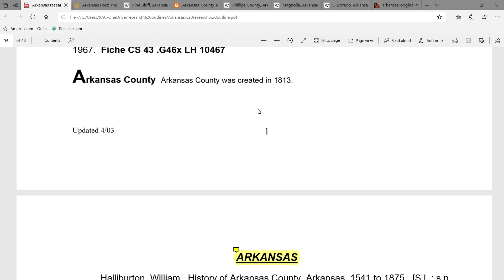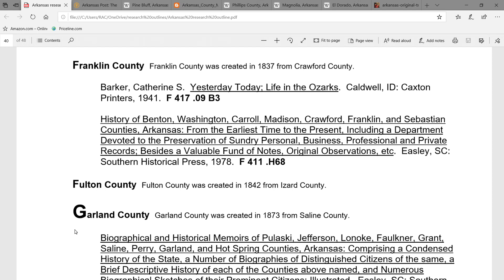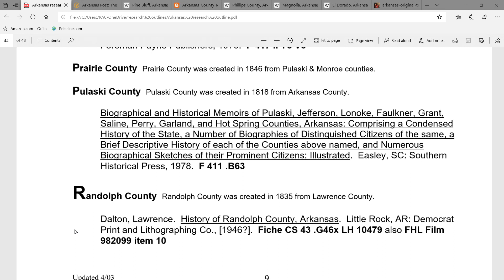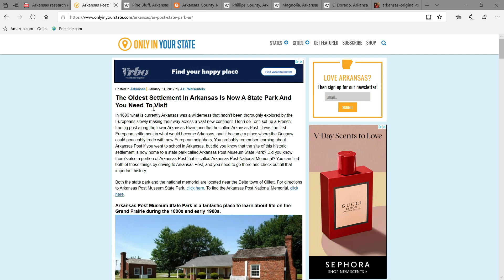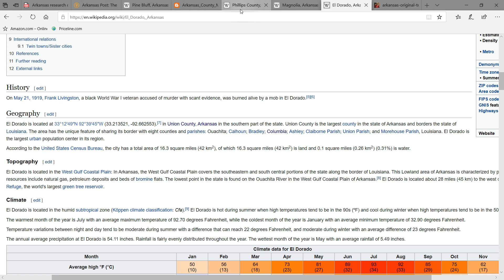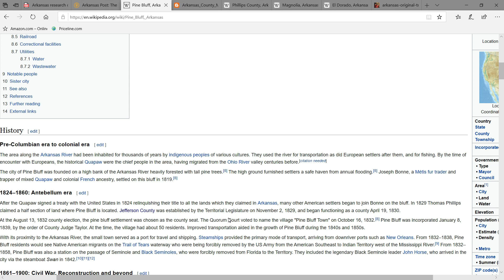ARKANSAS INDIAN TRIBES (COUNTY INFO)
PHILLIPS COUNTY IN ARKANSAS IS THE LOCATION OF THE (MOUNDS) AT HELENA CROSSING ARCHEALOGICAL SITE, AND IS ALSO THE COUNTY WITH THE MOST RECORDED LYCHNINGS OF BLACKS IN U.S HISTORY.  THOSE MOUNDS WERE IN USE WELL INTO THE 1800'S. PRESUMABLY, THE INDIANS IN ARKANSAS WERE DEFENDING THEMSELVES AND THEIR TURF SINCE THE REVOLUTIONARY WAR.
    $TheAboriginalChannel